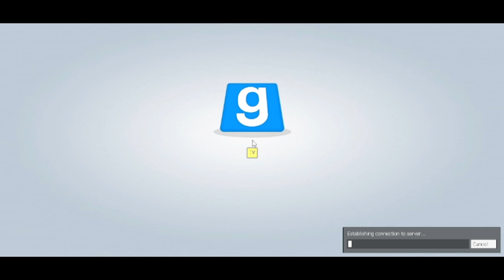The Black Messa Experience with the Homie's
This is a Half-Life 1 Co-Op mod used in Garry's Mod that my friend MasterSpaz wanted to play with me and Mist, it was inspired by Zyzx_ Livestream and of course Lythero's Half-Life//Full-Regret Video

If we do end up playing more of the campaign i'll definitely post more gameplay of this goofy experience lol

===Music===
TF2 Soundtrack: RED Triumphs!, Playing With Danger, Little Heart to Heart, Faster than a Speeding Bullet, It Hates me So Much, Saxton's Dilemma, Red Bread

L4D2 Soundtrack: Mob Rules, Witch's Theme

Misc: SpongeBob Grass Skirt Chase, Halo Flood Theme, Delfino Plaza Mario Sunshine